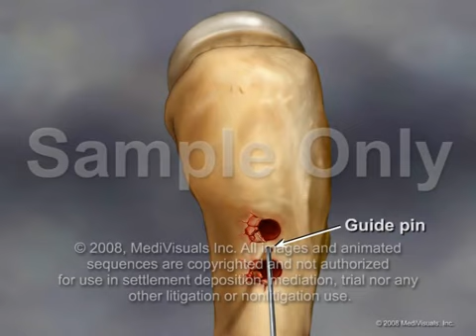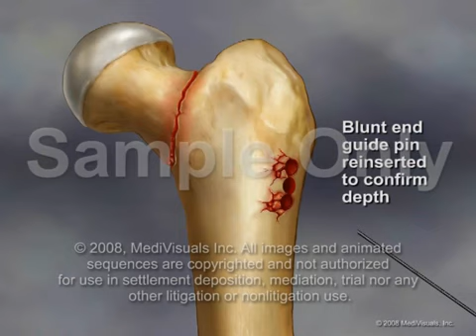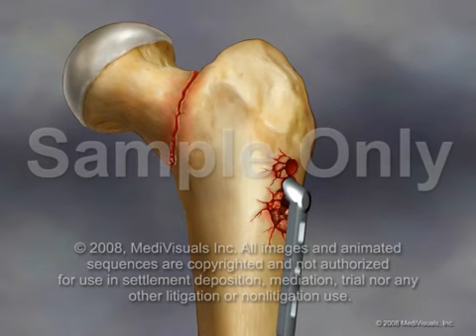Revision Femoral Neck Fracture Pediatric